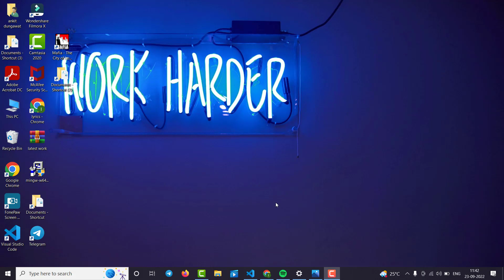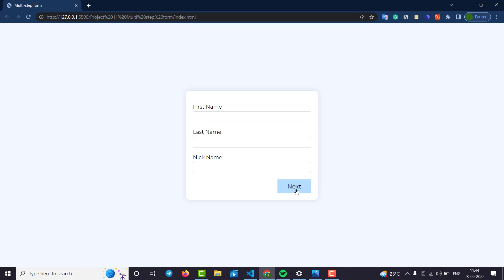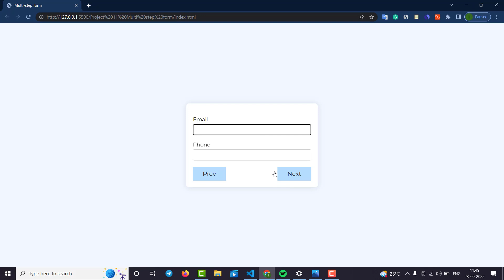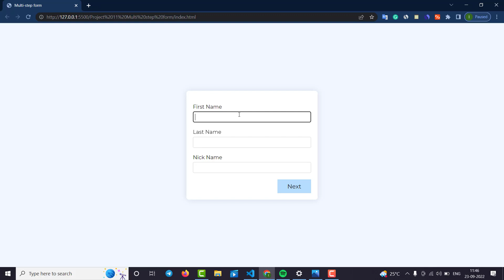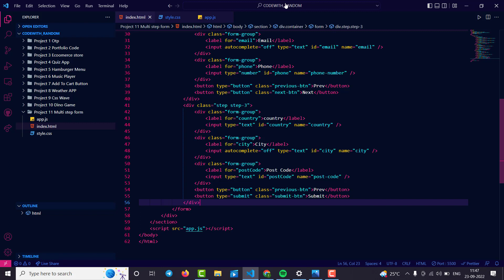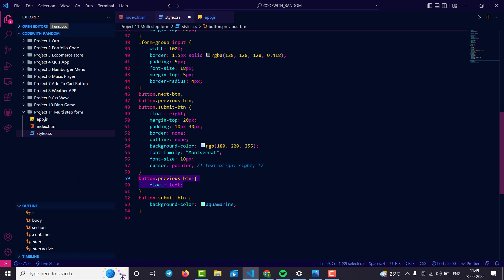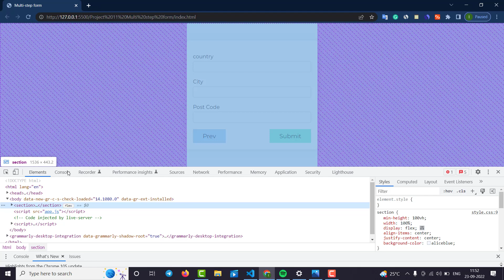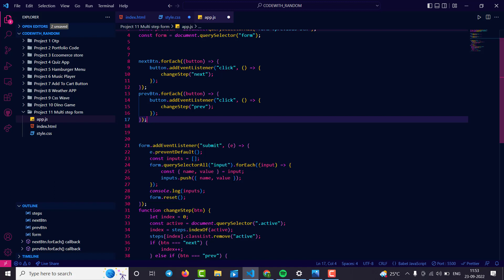Create Multi Step Form Html Css Javascript | Day 11 Of 100 Day Project | Multi Step Form Source Code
know I have many problems with content/ editing/ English Grammarly but I think content is more powerful so I start this channel and keep supporting it!
Thank you, my dear friend

If you have any issues with our content please drop a message on Instagram we reply ASAP! Thank you for Understand
TAG-;